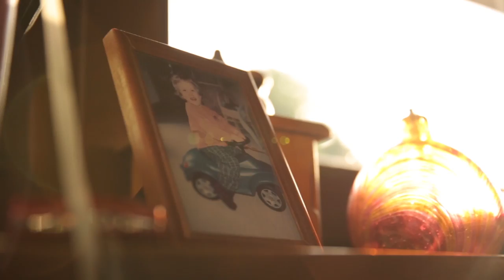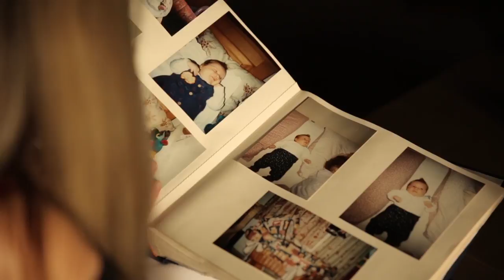Phonak Hörgeräte - Markenbotschafter Simon Ollert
2. Youtube-Kanal "Tipps und Tricks zum Leben mit Hörgeräten"
Hörzentrum Offenbecher

Impressum
Hörzentrum Offenbecher
Philipp F. Offenbecher (Inhaber)
Hörgeräteakustikermeister
Postplatz 2 (im Jagstbrückenhochhaus)
74564 Crailsheim